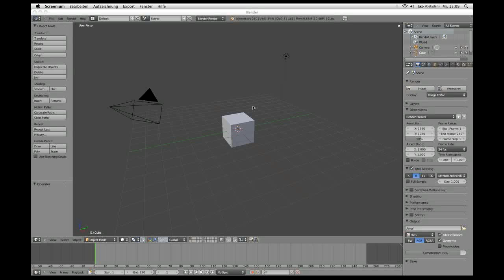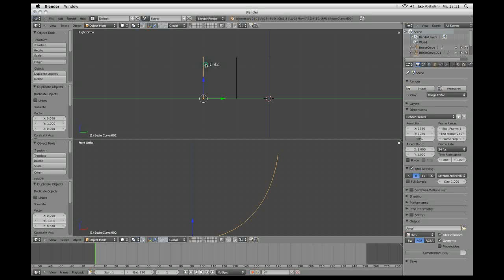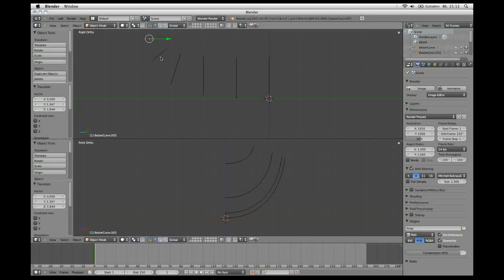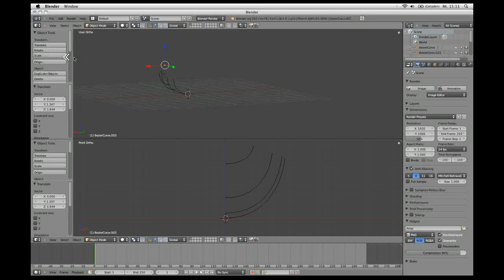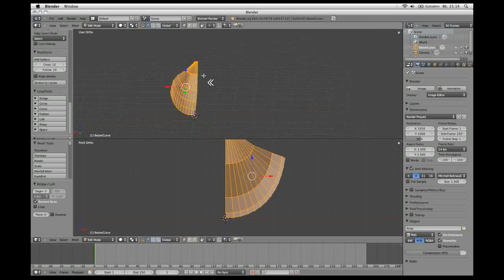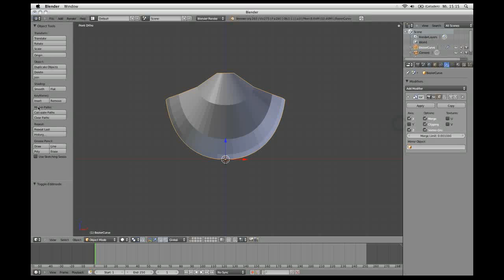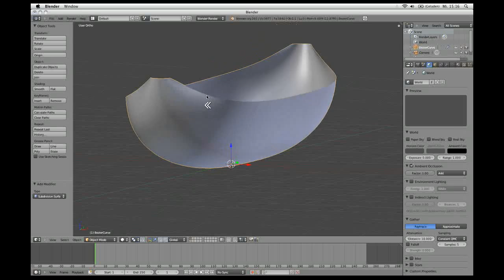Blender 2.60 - Einen Bootsrumpf mit Curves und LoopTools erstellen in 5 Minuten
Hier zeige ich, wie man mit Hilfe von Curve-Objekten ganz schnell die Form eines Körpers mit gekrümmten Oberflächen erstellen kann und diese dann mit Hilfe des Loft-Tools aus dem Looptools-Addon daraus eine Mesh-Oberfläche erstellt.
Zum Schluß kommt noch Mirror und Subsurf drauf - fertig ist die Marie!